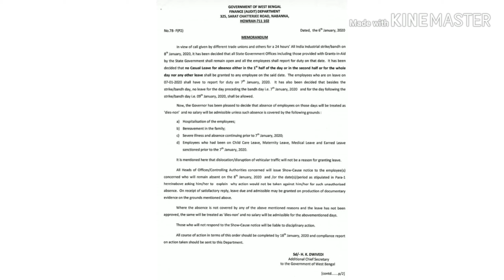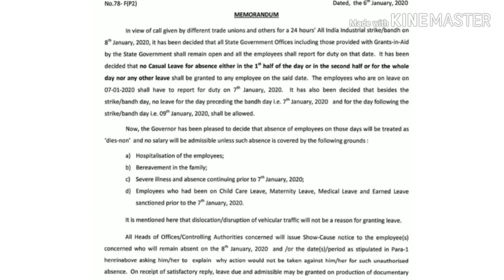সরকারি কর্মচারী ও শিক্ষকদের জন্য একটি কড়া নির্দেশ জারি করল রাজ্য সরকার। না মানলে কাটা হতে পারে বেতন।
সরকারি কর্মচারীদের জন্য একটি কড়া নির্দেশ জারি করল রাজ্য দরকার। না মানলে কাটা হতে পারে বেতন।
State government notice for government employees.